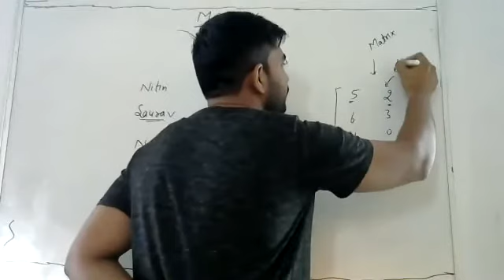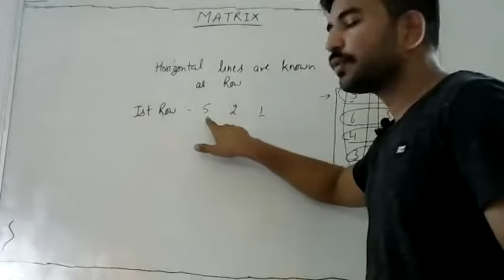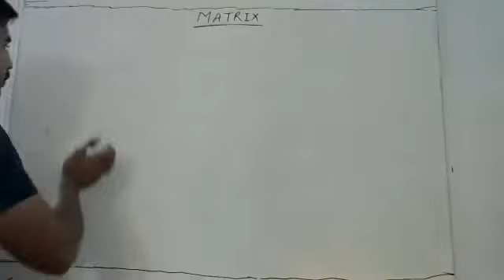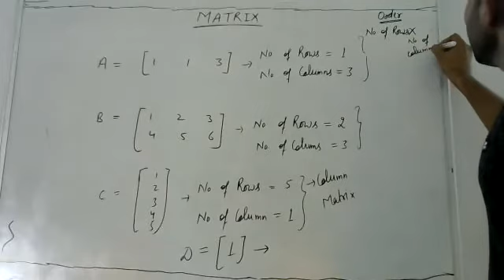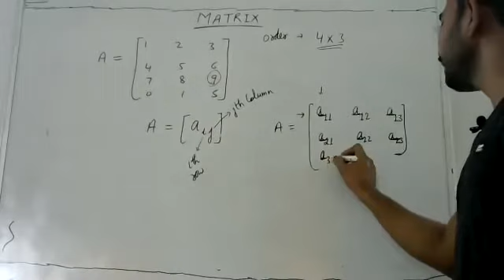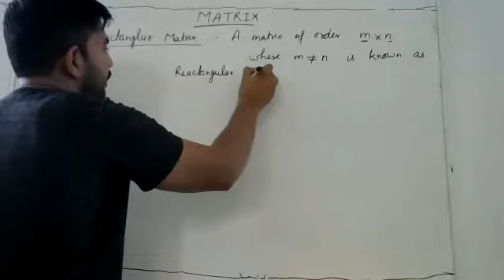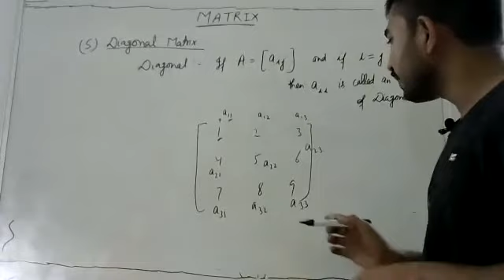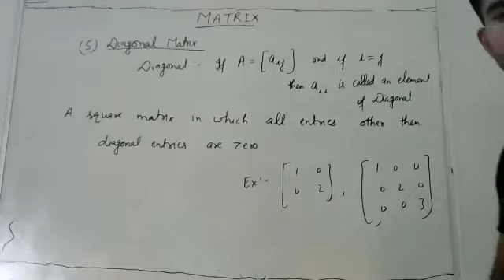BCA(28.09.2020)(MATRICES Lect:-1)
this lecture is related to matrices lecture no:-1